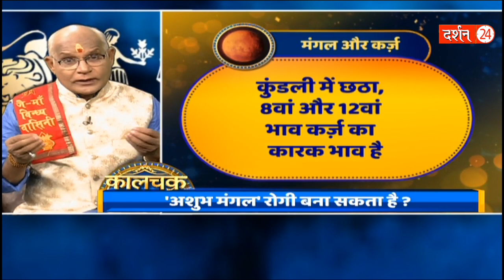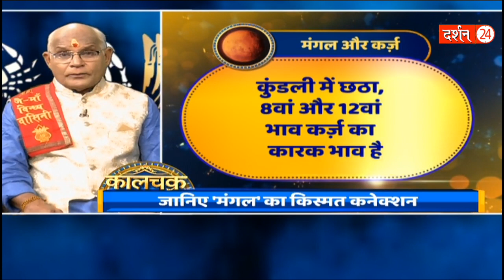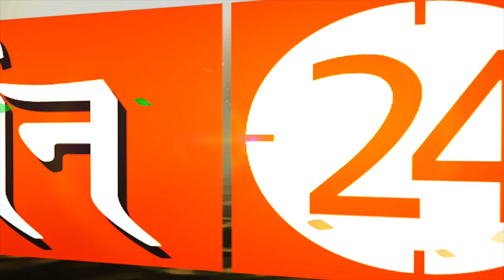मंगलवार के एक काम बिल्कुल ना करें..महाकल्याण होगा ! | Pandit Suresh Pandey | Darshan24